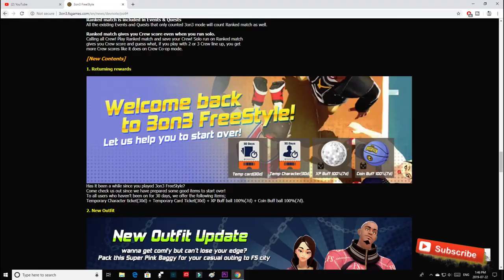LITTLE FOX.EXE 2.0 - 3on3 Freestyle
PSN : LilCookiies